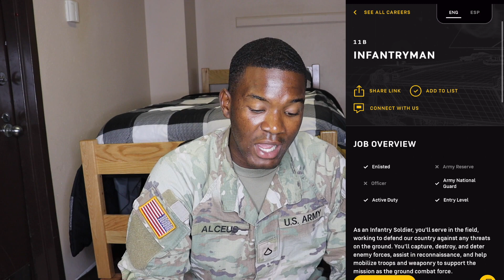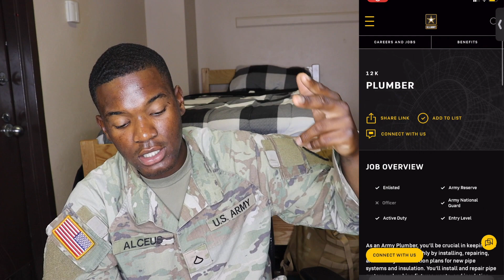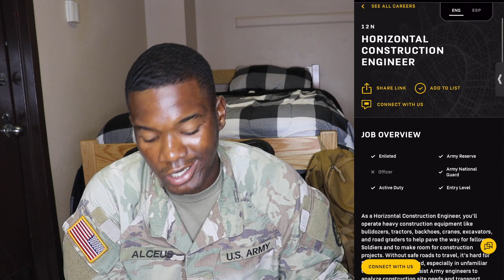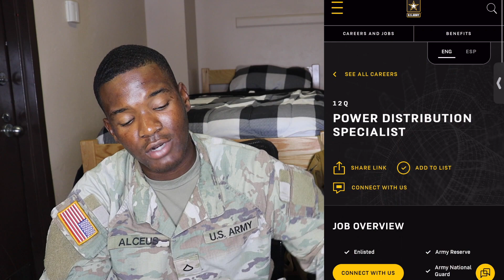10 MOS AND WHAT THEY DO IN THE ARMY!! + NTC STORYTIME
🖤CONTENT INFO |
INSTERGRAM @ejjtoosmooth
                    X